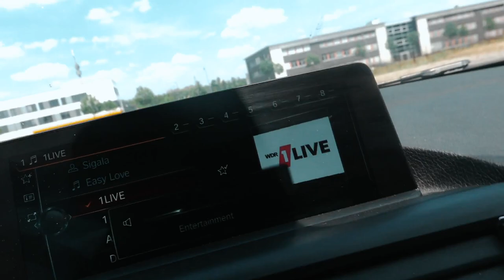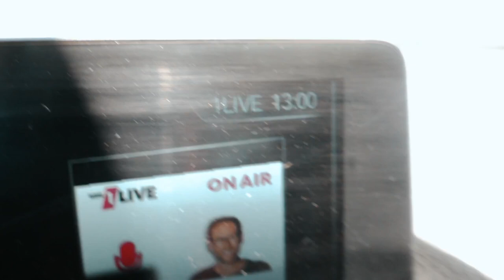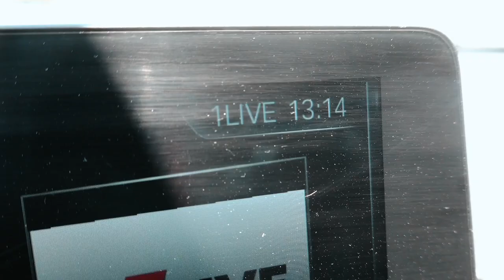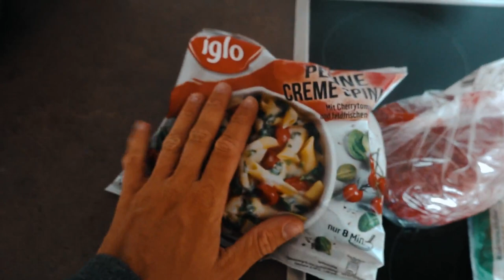WER ALS LETZTES DAS AUTO VERLÄSST GEWINNT! (EXTREME HEIß)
MEIN PARTNER IN SACHEN GAMING!

Social-Media-Seiten

Mein Equipment
*» VLOG Kamera
*» Bessere Kamera
*» Stativ für VLOGs
*» Mein Pullover